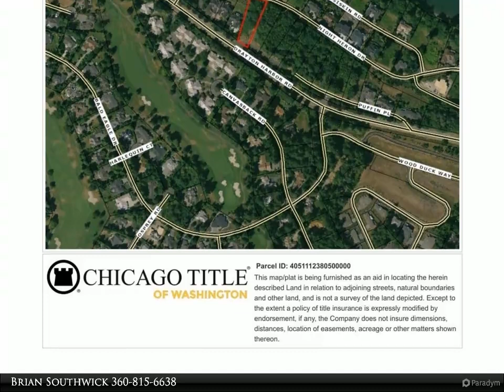Windermere Real Estate/Whatcom, Inc. - 5514 Puffin Place Lot D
5514 Puffin Place Lot D

Nestled within Resort Semiahmoo, Puffin Place Homesites A, B, C, D are a labor of years, boasting gated access & a private road. These considerable homesites are zoned for duplex & or residential with casita (guest homes) offering breathtaking vistas of Drayton Harbor, Semiahmoo Marina, US-Canadian Mountain range, and White Rock Canada's city lights. Amenities include the Arnold Palmer designed Semiahmoo Golf and Country club, Semiahmoo Marina, Heath club, Spa, Tennis, Pickleball, hiking, biking, kayaking and so much more. Lots have access to city utilities including water, sewer, power & Cascade Nat gas Just 2hrs from Seattle & 45mins to Vancouver, BC. Your extraordinary property awaits, revealing a world of possibilities. Don't miss out!

Brian Southwick
Windermere Real Estate/Whatcom, Inc.